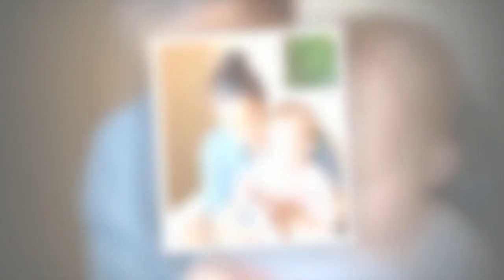Meghan et Harry : pourquoi Charles III n'a pas encore décidé du sort royal d'Archie et Lilibet